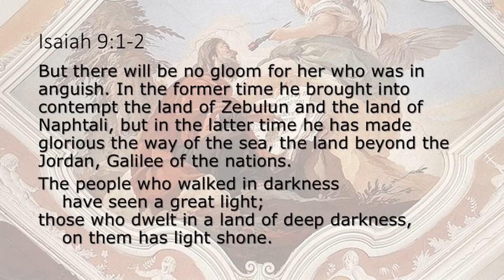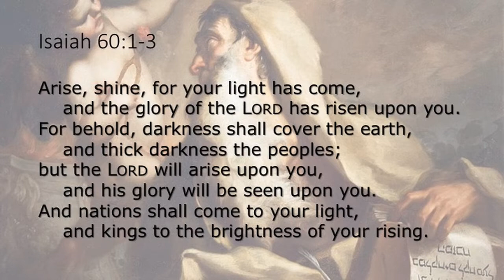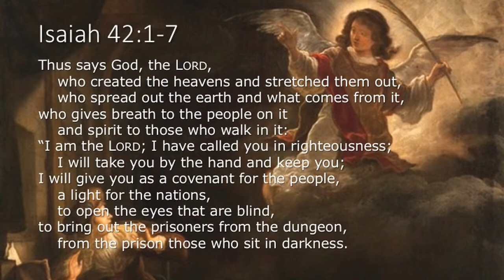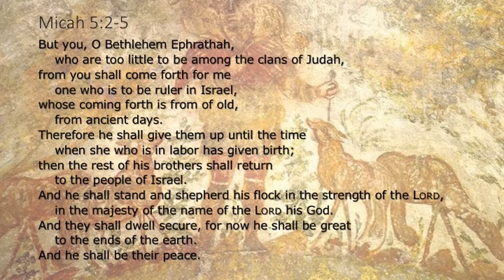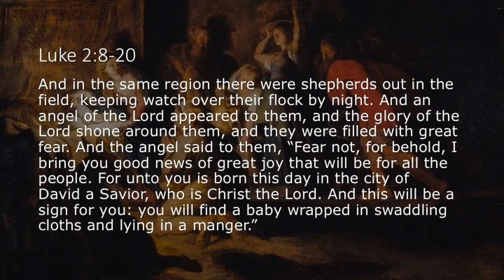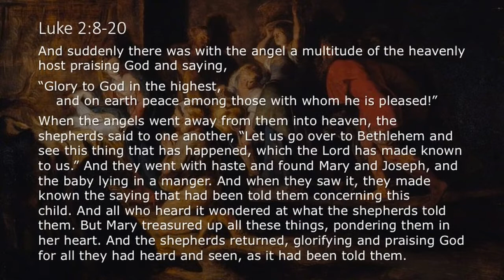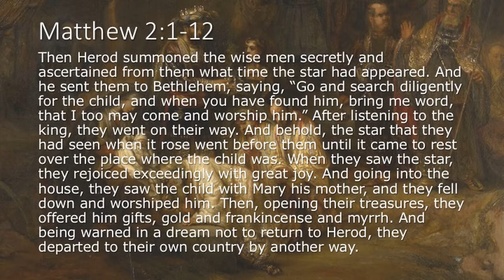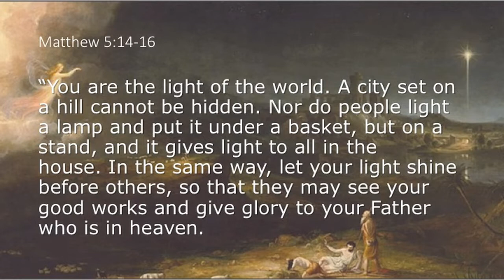Connecting Point Christmas Readings